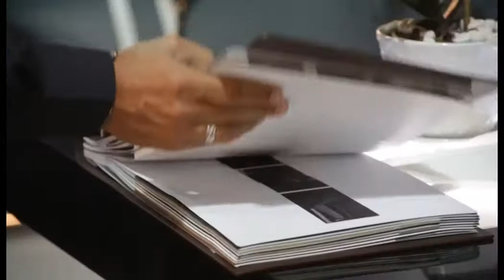לנד רובר בתערוכת אוטומוטור 2015